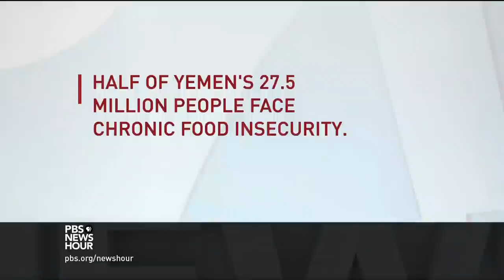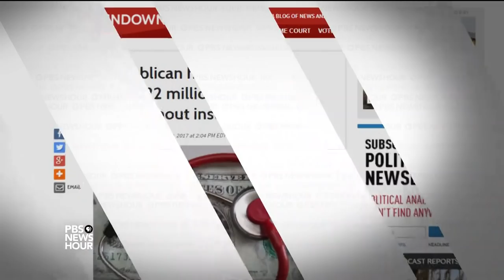How Russia hacked American faith in the democratic process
What did the Russian government really do to the American voting process and confidence in its efforts to meddle with the 2016 election? A new cover story for TIME magazine takes a deep dive into the lengths at which the Obama administration and cybersecurity officials tried to protect the U.S. election system. Judy Woodruff takes a closer look with its author, Massimo Calabresi of TIME.